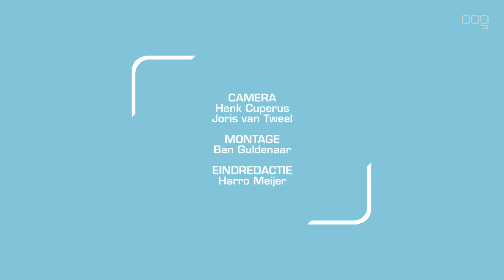Papiermolen dicht tijdens mooiste zomer ooit: ‘dood en dood zonde’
De Papiermolen baalt. Het bad is tijdens de 'mooiste zomer ooit' dicht, omdat het een 'monsterlijke' renovatie houdt. Daarnaast heeft het project vertraging opgelopen.

"Dit was de mooiste zomer ooit voor een buitenbad, het is dood en dood zonde dat we nu dicht zijn. Dit bedenk je niet een jaar van tevoren," blikt Marcel Dieterman, de manager van Sportcentrum Kardinge terug. "Als iemand mij dit vorig jaar had kunnen vertellen, dan hadden we andere keuzes gemaakt."

[caption id="attachment_267368" align="alignnone" width="467"] De Papiermolen staat compleet in de steigers. Bron foto: Elin Stil[/caption]

Renovatie
De renovatie was noodzakelijk, omdat het bad niet meer aan de wettelijke norm voldeed. Door de hoofd technische dienst Frans Elderman wordt het project een 'monsterklus' genoemd. "In grote lijnen is het vooral bedoeld om het bad weer heel en veilig te krijgen, dus kwalitatief op een goed niveau. We vernieuwen het beton en de tribunes en we hebben nog een pakket duurzaamheidsmaatregelen genomen, zodat we ook toekomstbestendig zijn."

[caption id="attachment_267363" align="alignnone" width="467"] bron foto: Elin Stil[/caption]

Het project was zo groot dat het niet alleen in de winter kon gebeuren. Verschillende werkzaamheden, zoals het coaten van het beton, moesten bij nachttemperaturen boven de 15 graden uitgevoerd worden en daardoor werd besloten het zwembad het hele jaar dicht te gooien. Een extra bijkomstigheid is dat er maar minimale aanpassingen gedaan mogen worden, omdat De Papiermolen een monumentale status heeft.

Duurzaamheid

De duurzaamheidsmaatregelen houden onder andere in dat het zwembad afgedekt kan worden met een groot zeil. Hierdoor vindt er minder verdamping plaats en daardoor hoeft er minder water verwarmd te worden. Ook wordt er niet meer met CVketels gewerkt. "We gaan nu over op riothermie, met warmtepomen," legt Elerman uit. "We gaan warmte uit het riool, wat hier voor het gebouw langs loopt, onttrekken en daarmee kunnen we het bad opwarmen. Vervolgens hebben we ook een zonneboiler op het dak gekregen om de douches mee te kunnen verwarmen.'s Winters wordt het gebouw daar warm mee gemaakt. We gaan echt heel erg terug in gasverbruik in de toekomst. Dat is belangrijk, want aan alle problemen rondom Slochteren willen we ook niet aan bijdragen.”

[caption id="attachment_267364" align="alignnone" width="467"] de zonneboilers op het dak van de douches. Bron foto: Elin Stil[/caption]

Positief

Het warme weer was niet alleen negatief, de bouwvakkers waren er juist wél blij mee. "Het mocht ook wel even, want we hadden een enorm natte winter, wat een enorme vertraging gaf, ook omdat we met de vloer van het zwembad bezig waren. We hadden veel last van grondwater," blikt Elderman van de technische dienst terug. "Daarna droogde het op en hebben we fantastisch weer gehad. Daardoor konden we onder optimale omstandigheden de coating vervangen."

[caption id="attachment_267362" align="alignnone" width="467"] bron foto: Elin Stil[/caption]

Bezoekers

Niet alleen het zwembad, maar ook de bezoekers balen. "Volg de sociale media maar; mensen vinden het natuurlijk heel erg jammer dat je nu niet open bent en helemaal nu er buitenwater ook blauwalg is gevonden," denkt Dolf Langerhuizen, teamleider van Zwembad Kardinge. "Mensen willen toch graag zwemmen en er zijn niet zo veel binnenaccommodaties. Daar wil je met dit weer eigenlijk ook niet zijn, daarom is het jammer dat ze hier niet kunnen zwemmen."

Toekomst

"Het grootste wat er nu nog gedaan moet worden: de tribune moet verder afgewerkt worden, het betonherstel is zo goed als klaar; er moet nog coating op," vertelt Elderman. "Bij het zwembad moeten de puntjes op de i gezet worden: de zwembadroosters moeten geplaatst en de grijpstangen moeten er weer aan het tegelwerk is nog niet helemaal klaar en er moeten nog wat nieuwe muurtjes komen.

[caption id="attachment_267359" align="alignnone" width="467"] de aannemers zijn door de bouwvak even gestopt, maar daarna gaan ze weer hard aan de slag. Bron foto: Elin Stil[/caption]

Vertraging

Het project heeft door verschillende tegenslagen, zoals een natte winter en asbest, twee maanden vertraging opgelopen. De Papiermolen zou eigenlijk in juni 2018 klaar zijn en het zwembad zou dan in juli weer open kunnen. Nu is de oplevering verlaat naar 1 oktober. Dat betekent dat de eerste bezoekers pas in mei volgend jaar weer het zwembad in kunnen plonzen.

[caption id="attachment_267366" align="alignnone" width="467"] Het zwembad is nu nog leeg, straks kan iedereen weer vrolijk van de glijbaan. Bron foto: Elin Stil[/caption]

"We hopen volgend jaar 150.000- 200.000 bezoekers te ontvangen. Dat is wel een beetje afhankelijk van het weer," besluit Langerhuizen.